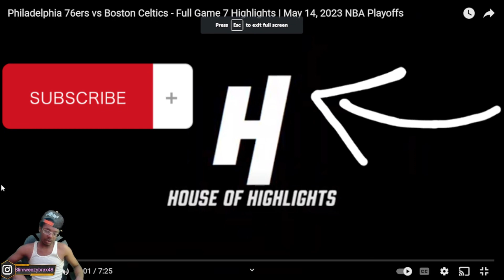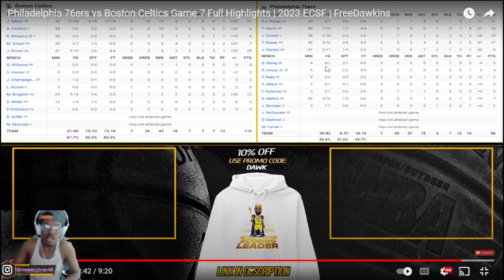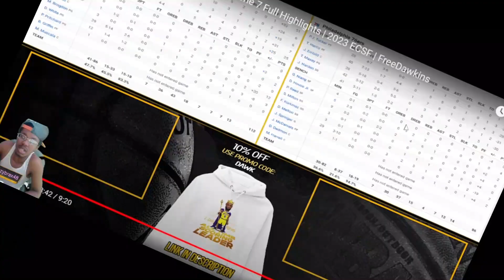IM NT A HARDEN FAN NOMO!!| 76ers vs Celtics Game 7 Full Highlights | 2023 ECSF (REACTION!!!)